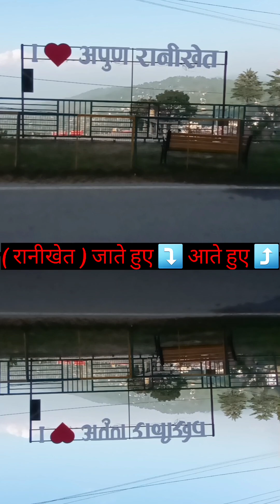रानीखेत क्लब | कुमाऊं रेजिमेंट म्यूजियम सेंटर#trending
जूली टॉप रानीखेत

*Primary Keywords:*

1. Ranikhet
2. Uttarakhand Tourism
3. Hill Station
4. Travel Vlog
5. India Travel

*Secondary Keywords:*

1. Almora District
2. Kumaon Region
3. Himalayan Hills
4. Nature Escape
5. Adventure Travel
6. Trekking Destination
7. Scenic Beauty
8. Weekend Getaway
9. Family Vacation
10. Romantic Escape

*Location-Specific Keywords:*

1. Chaubattia Garden
2. Binsar Mahadev Temple
3. Jhula Devi Temple
4. Kumaon Regimental Centre
5. Ranikhet Club
6. Mall Road Ranikhet

*Activity-Based Keywords:*

1. Trekking in Ranikhet
2. Paragliding in Ranikhet
3. Horse Riding in Ranikhet
4. Camping in Ranikhet
5. Birdwatching in Ranikhet

*Seasonal Keywords:*

1. Summer Vacation in Ranikhet
2. Winter Wonderland in Ranikhet
3. Monsoon Magic in Ranikhet
4. Autumn Leaves in Ranikhet

*Tag Suggestions:*

1. Travel
2. Adventure
3. Nature
4. Landscape
5. Culture
6. Heritage
7. Food
8. People
9. Scenic
10. Explore

*Description Keywords:*

1. Stunning Views
2. Serene Atmosphere
3. Picturesque Landscapes
4. Cultural Experience
5. Adventure Activities
6. Relaxation
7. Rejuvenation
8. Exploration
9. Discovery
10. Unforgettable Experience

Remember to use relevant and specific keywords, and optimize your video title, description, and tags accordingly.

रानीखेत उत्तराखंड राज्य के अल्मोड़ा जिले में स्थित एक खूबसूरत हिल स्टेशन है। यह समुद्र तल से लगभग 1869 मीटर की ऊंचाई पर स्थित है और अपनी प्राकृतिक सुंदरता, शांत वातावरण और ऐतिहासिक महत्व के लिए जाना जाता है।

रानीखेत के आकर्षण:

1. प्राकृतिक सुंदरता: रानीखेत के आसपास के क्षेत्र में घने जंगल, पहाड़ और झीलें हैं।
2. चौबटिया गार्डन: यह एक सुंदर बाग़ है जो फलों और फूलों की विभिन्न प्रजातियों के लिए जाना जाता है।
3. बिनसर महादेव मंदिर: यह एक प्राचीन मंदिर है जो भगवान शिव को समर्पित है।
4. जूली टॉप: यह एक पहाड़ी शिखर है जो शहर के आसपास के क्षेत्र का सुंदर दृश्य प्रदान करता है।
5. कुमाऊं रेजिमेंटल सेंटर म्यूजियम: यह संग्रहालय कुमाऊं रेजिमेंट के इतिहास और परंपराओं को प्रदर्शित करता है।
6. रानीखेत क्लब: यह एक ऐतिहासिक क्लब है जो ब्रिटिश काल से है।
7. मॉल रोड: यह शहर का मुख्य बाजार है जहां आप खरीदारी कर सकते हैं।

रानीखेत की गतिविधियाँ:

1. ट्रेकिंग: रानीखेत के आसपास के क्षेत्र में कई ट्रेकिंग मार्ग हैं।
2. पैराग्लाइडिंग: यह एक लोकप्रिय एडवेंचर स्पोर्ट है।
3. घुड़सवारी: आप घोड़े की सवारी करके शहर के आसपास के क्षेत्र का आनंद ले सकते हैं।
4. कैम्पिंग: आप रानीखेत में कैम्पिंग करके प्राकृतिक सुंदरता का आनंद ले सकते हैं।

रानीखेत का मौसम:

रानीखेत का मौसम साल भर सुहावना रहता है, लेकिन सर्दियों में यहाँ का मौसम काफी ठंडा होता है। गर्मियों में तापमान 20-25 डिग्री सेल्सियस तक पहुँच जाता है, जबकि सर्दियों में यह 0-10 डिग्री सेल्सियस तक गिर जाता है।

रानीखेत कैसे पहुँचें:

रानीखेत तक पहुँचने के लिए निकटतम हवाई अड्डा पंतनगर है, जो लगभग 115 किमी दूर है। निकटतम रेलवे स्टेशन काठगोदाम है, जो लगभग 80 किमी दूर है। सड़क मार्ग से भी रानीखेत तक पहुँचा जा सकता है।